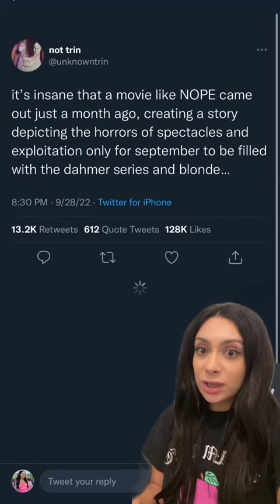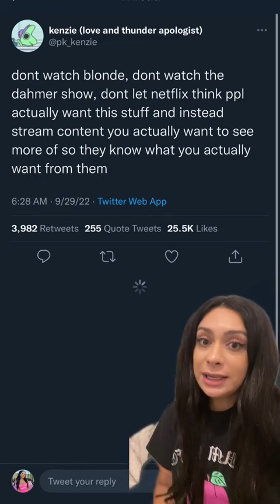'Blonde' Featuring Ana De Armas As Marilyn Monroe Gets Terrible Reviews!